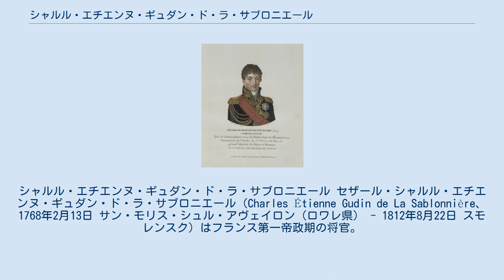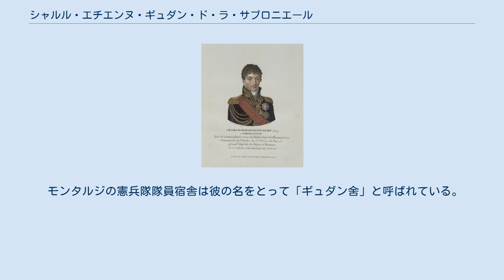シャルル・エチエンヌ・ギュダン・ド・ラ・サブロニエール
シャルル・エチエンヌ・ギュダン・ド・ラ・サブロニエール セザール・シャルル・エチエンヌ・ギュダン・ド・ラ・サブロニエール（Charles Étienne Gudin de La Sablonnière、1768年2月13日 サン・モリス・シュル・アヴェイロン（ロワレ県） - 1812年8月22日 スモレンスク）はフランス第一帝政期の将官。
　 ナポレオン・ボナパルトと同時期にエコール・ド・ブリアンヌに学び、のち1784年にアルトワ歩兵連隊の少尉となる。
1791年、サン・ドミニク遠征に参加。
 ライン方面軍（後のライン・モゼル軍）に送られる。
 大隊長（1793年)、将軍副官（1794年）を経て、ジャン・ヴィクトル・マリー・モローの指揮下（1795年-1796年）で名を挙げ、交戦地域の参謀に抜擢される。
 1799年2月、ギュダンは旅団長の階級を得る。
グリムゼル峠を掌握し、ヴァレの交通を開き、サン・ゴタール峠においてオーストリアおよびロシア軍、その他の勢力を破る。
ライン方面軍の参謀長として、1800年7月6日に師団長に昇格。
 1804年、ナポレオン（1世）はルイ＝ニコラ・ダヴーの第3部隊を彼に預ける。
ギュダンはこれを用いて1805年オーストリア遠征を行い、さらに1806年プロシア、1807年ポーランドへ遠征。
1805年から1806年、大陸軍のアウエルシュタットの戦いにおいて負傷するもさらにアイラウの戦いに加わる。
1805年から1813年にかけてルイ・フリアン（第1部隊）およびシャルル・アントワン・モラン（第2部隊）らの将官とともに第3部隊の司令部に参加。
ナポレオンに"brelon"と称される。
 1809年、ギュダンはダヴー部隊右翼の指揮を行い、タンおよびアベンスベルクの役で顕著な活躍を見せる。
部隊を率いてジャン・ランヌの指揮下に入り、エクミュールの戦いおよびレーゲンスベルクの戦いで軍事的才覚を大きく伸ばす。
プレスブールの障壁となっていたドナウ川の島のひとつを排除した功績によってレジオン・ドヌール最高勲章を授与される。
さらにはヴァグラムの戦いでは再び負傷するものの、栄誉ある戦績を残す。
 ギュダンが将軍として名を挙げたのはロシア遠征の初期である。
ヴァルティノの戦い（8月19日）では、ロシア軍の縦隊を撃破した彼の部隊が続けざまに敵陣を奪う活躍を見せるが、このとき大砲の弾が命中してギュダンは片脚を失った。
一旦は命は取り留めたものの、壊疽によりスモレンスクにて1812年8月22日没した。
 遺体はスモレンスクに埋葬された。
フランス軍はこれを掘り起こして帰還させるつもりでいたが、軍の敗走撤退によりそれは叶わなかった。
2019年になりフランス政府の要請を受け、ロシアとフランスの研究科チームが埋葬場所と看られる墓を発掘した。
発見された遺骨の片脚が無いという状況およびDNA鑑定による確認の結果、ギュダン本人のものであると確認された。
遺骨は今後、フランス国内に持ち帰られ、ナポレオンの墓所もある廃兵院（オテル・デ・ザンヴァリッド）など適切な地が選ばれ、安置される予定である。
 ギュダンは帝国元帥ルイ＝ニコラ・ダヴーの親しい友人でもあり、また、ブリアンヌ時代からの知己であったナポレオンには特に個人的な交流があり、評価されていた。
 ギュダンはロワレ県のサン・モリス・シュル・アヴェイロンに埋葬されている。
墓は墓地の高見に現在もある（多くの家族も葬られている）。
また、エトワール凱旋門の東面にその名が刻まれている。
 ルイ＝ドゥニ・カイユエットによる胸像をヴェルサイユ宮殿の戦役ギャラリーに見ることができる。
 モンタルジの憲兵隊隊員宿舎は彼の名をとって「ギュダン舍」と呼ばれている。
この宿舎はかつて（2000年軍隊法以前）は通信隊学校の宿舎であった。